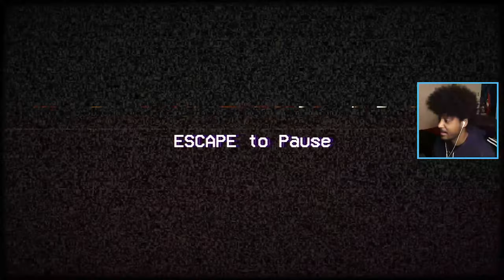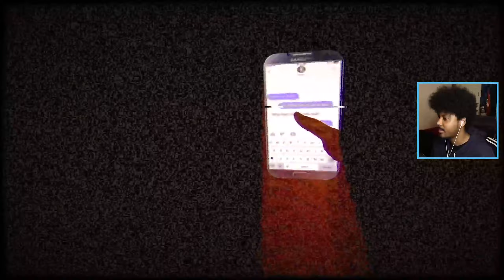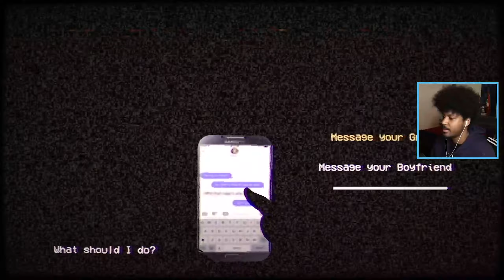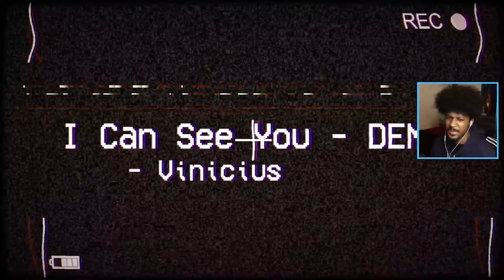Grandma's Haunted House...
Ask about my discord 💬
Somebody is stalking my back meat again 👀